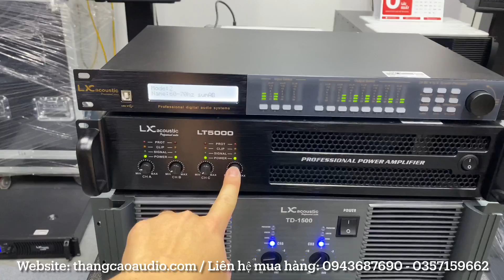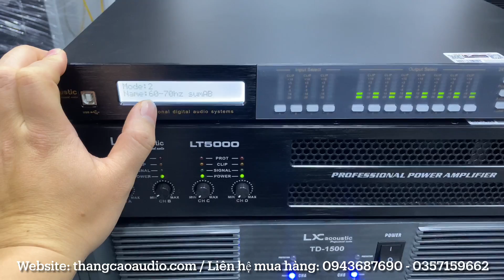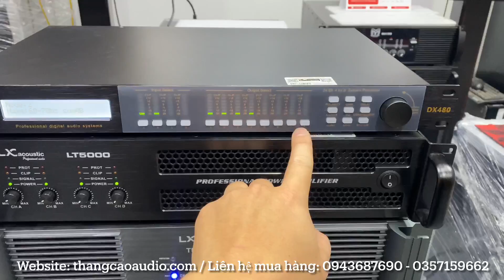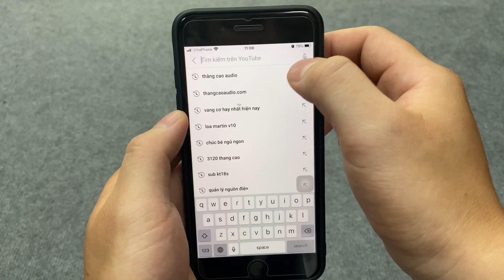Hàng Vip - Công suất lớn : Cục đẩy Class TD và Class D | Lx acoustic TD1500 và LT5000